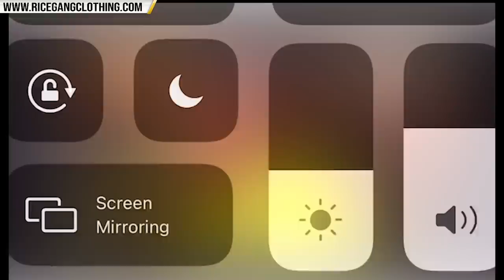MS. FIT TO JAZ THE RAPPER "WAIT YA TURN" + BRUH WE NOT DOING THIS 🤦🏾‍♂️ LIKE YALL BATTLING OR NAH